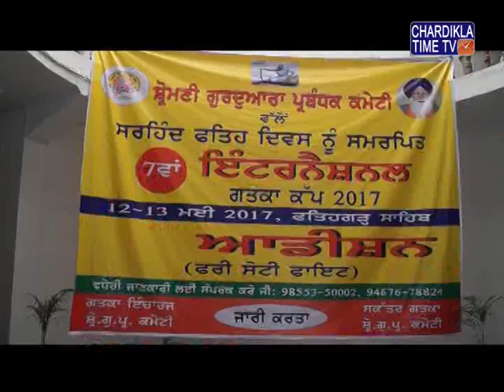ਸ੍ਰੀ ਦੂਖ ਨਿਵਾਰਨ ਸਾਹਿਬ ਵਿਖੇ ਸੱਤਵੇਂ ਇੰਟਰਨੈਸ਼ਨਲ ਗੱਤਕਾ ਕੱਪ ਦੇ ਹੋ ਰਹੇ ਛੇਵੇਂ ਔਡੀਸ਼ਨ ਦੀ ਅਰੰਭਤਾ ਕੀਤੀ